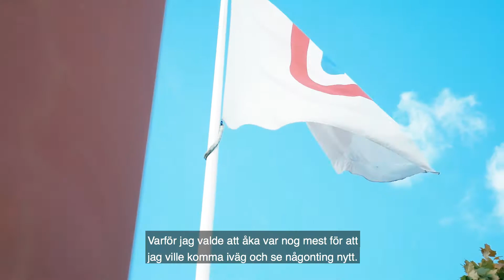Utbytesstudier på Örebro universitet - Italien